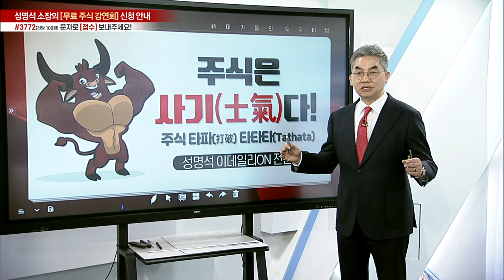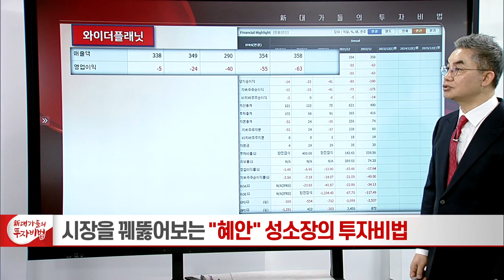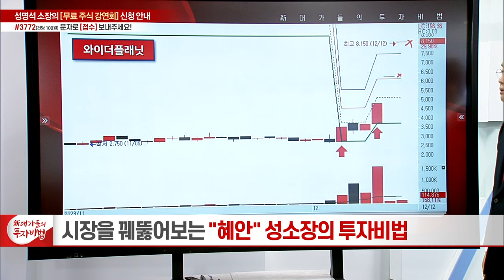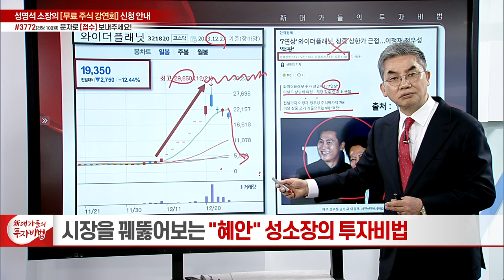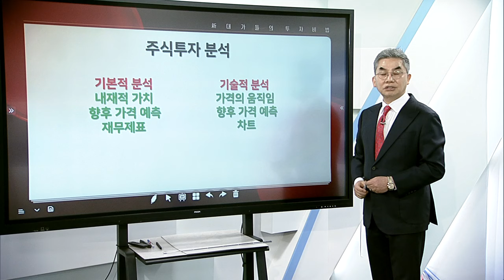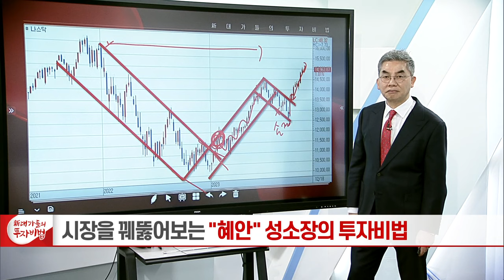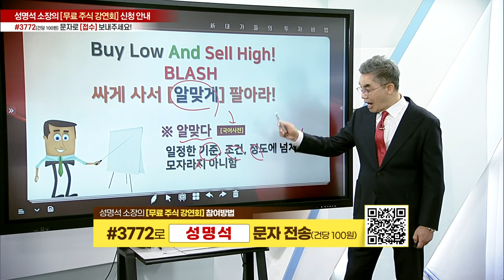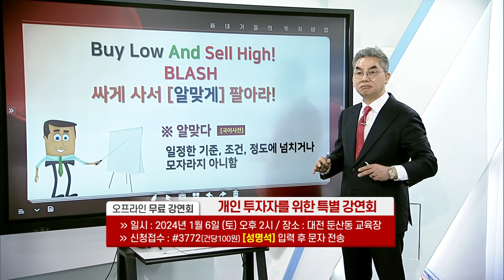주식은 사기(士氣)다 2강_성명석의 주식 타파(打破) 타타타(Tathata)_新 대가들의 투자비법 (20231227)